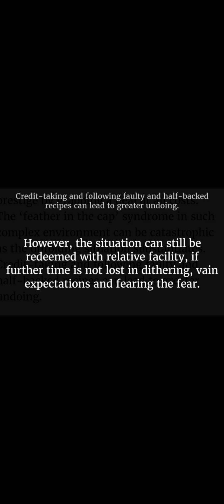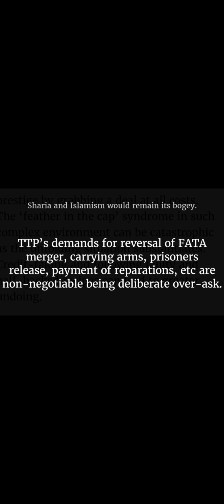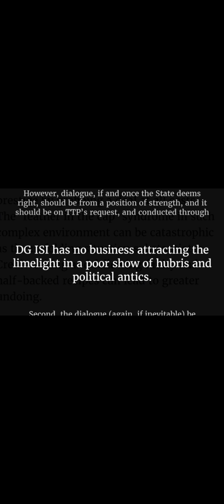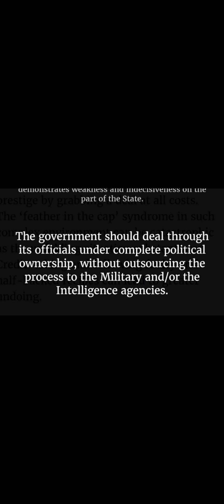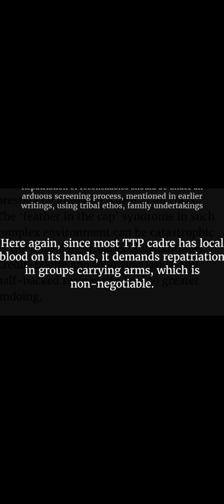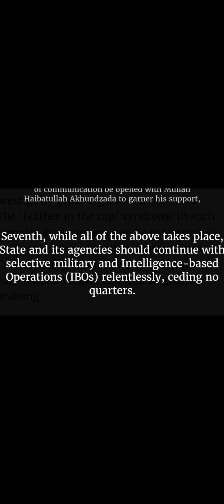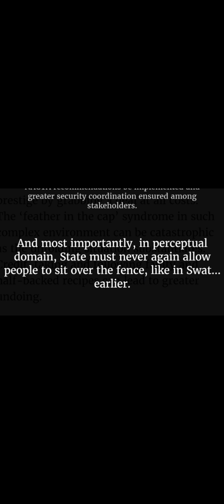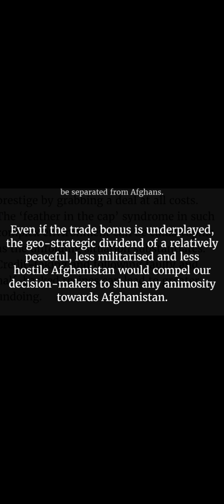Dealing withTTP and Afghanistan Daily Dawn newspaper article 2022 current Affairs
Dealing with TTP and Afghanistan Daily Dawn newspaper article current Affairs